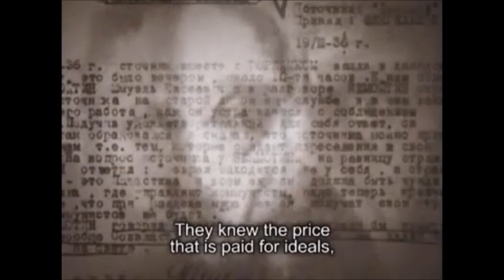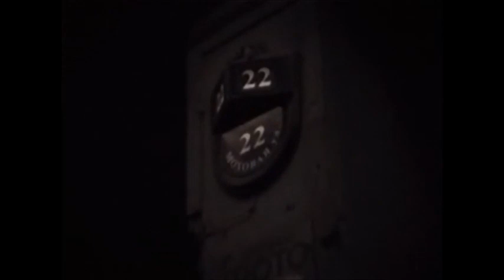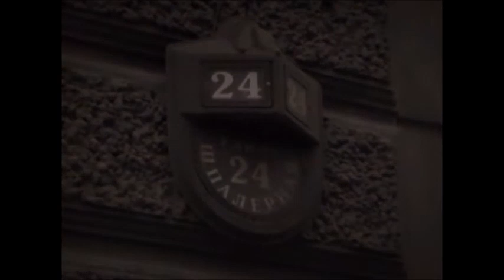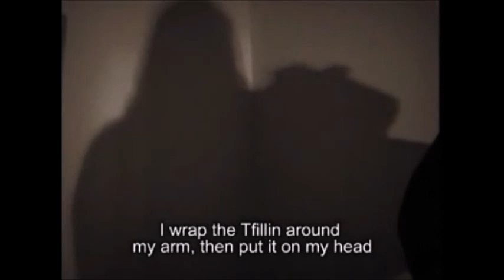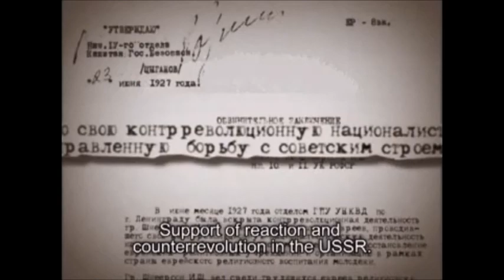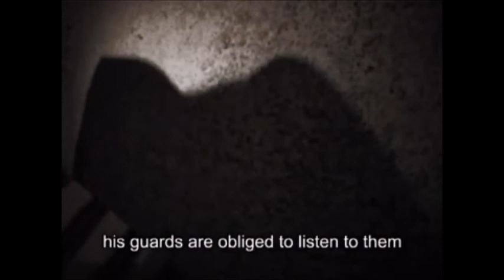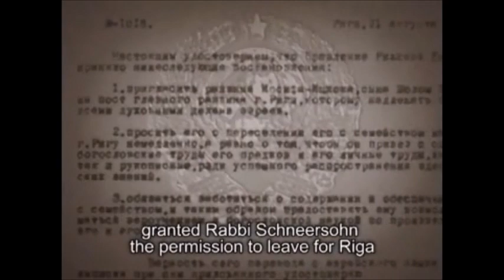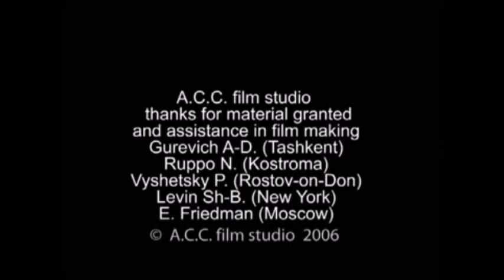The Unvanquished Film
Freirdiker Rebbe ESCAPE FROM THE HOLOCAUST. The Lubavitcher Rebbe's father in law and predecessor